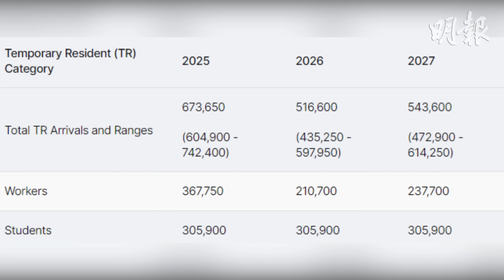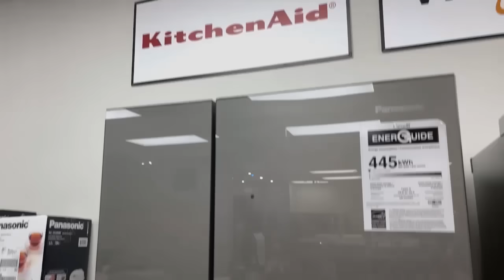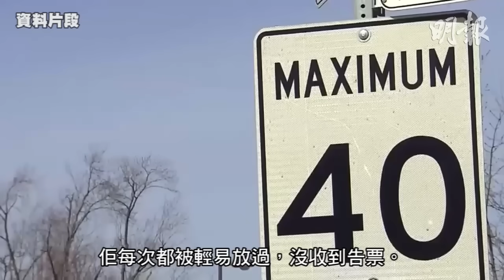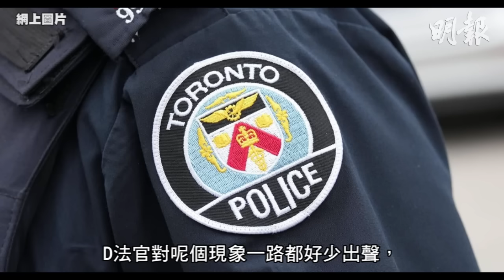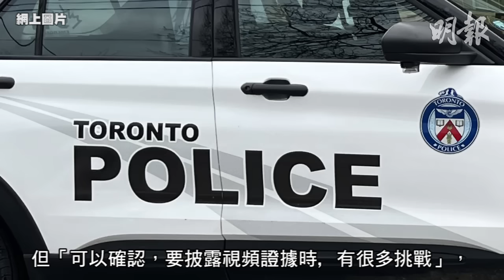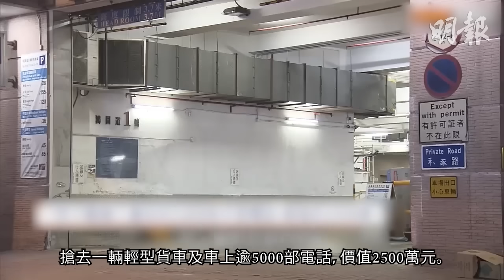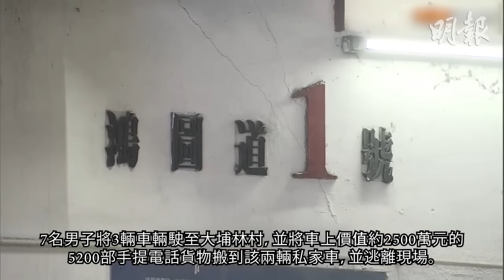明報五點半新聞直播 (2024.10.24) ︳救生艇港人擔心聯邦新措施 減PR名額未明憂上錯「賊船」︳魏若釗之妻13年前失蹤未尋回︳Tesla撞欄著火車內人4死1救出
明年及後年50萬名新移民將減至39.5萬及38萬 移民部長稱可紓緩住房壓力

杜魯多拒辭黨魁職 原因是要阻博勵治上台

警察殉私﹖杜蘭區副警察總長駕車超速可免收罪單

終院海外法官祈顯義澳洲遇示威要求釋放黎智英　政府強烈譴責

劉嘉玲家中添新成員 樂為愛犬做「鏟屎官」 梁朝偉感驚訝